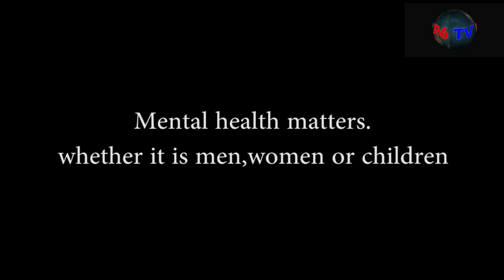Bachpan During Lockdown ......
Watch►

R6TV Telugu  is telugu entertainment channel. the great content regarding telugu film gossips, telugu movies, press meets, actress photo gallerias, telugu fiull length movie, trailers, press meet, and my more tollywood film news updat